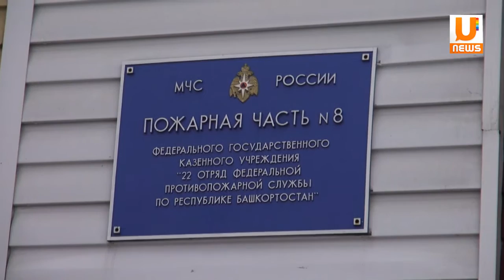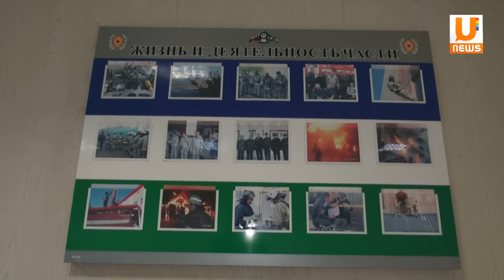Роберт Баширов начал работу пожарным с секретного объекта.